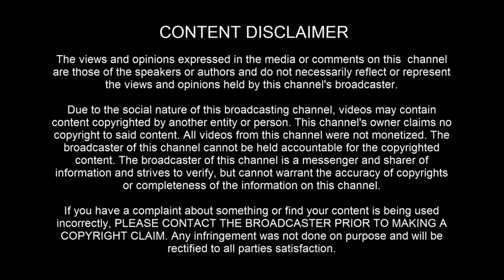Must Watch Funny Videos😀😀Very Comedy Videos Ep_27 Younger Comedy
Must Watch Funny Videos😀😀Very Comedy Videos Episoid 27 Younger Comedy

This video contains are shooting at That place Monshigong, Gorgori, Chuadanga, Kustisa, Ronpru, Khulna, Kumlapur, Gorgaca, Kantupur, Dhaka, Bangladesh,

Hello Dear Viewers, We make this video with some fail funny videos and mixed some comedy videos . This is Funny Village Videos
our most of the funny videos are making with stupid think and boys stupidity . this video made without any scripting. but we all time make video with scripting.

Directo - Sohanur Rohoman
Script Writer - Wasim Rai
Producer - Firose Khan
Camera Man - Sohanur Rohoman
Editor - Sohanur Rohoman

Actors - Abdul Halim, Rubel Hosen, Manna Rai, Abdul Ali, Firose Khan, Wasim Hosen, Khalid Ahamed, Nyon Ali, Jinarul, Raju Ahamed, Alom hossen, Raja Mia. Usjol Rai.

This is a funny videos channel. We make funny videos in our village.Because We are live in village. All videos are shoot in village side. some time we make prank with public and our friends. In this year we make some stupid type videos, if you watch those videos, i will challenge you you can't stop your laugh. Some time we are making some funny video clips with our friends. and some time make pranks with public. Now we are trying to make best funny and pranks videos but we have also some mistake yet